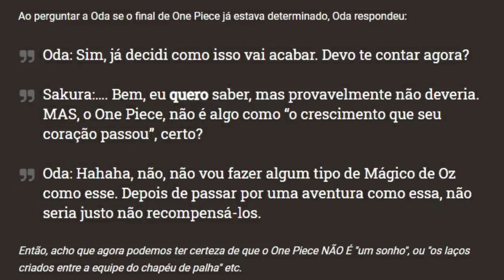O FILHO DE ROCKS D. XEBEC E O NOME ORIGINAL DE BARBA NEGRA - ONE PIECE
One Piece Green (Edição Única)
One Piece Yellow
One Piece Blue Deep Volume 1
One Piece Blue Deep Volume 2